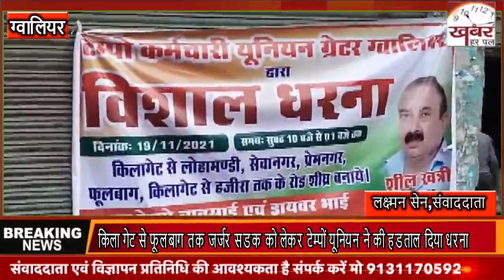किला गेट से फूलबाग तक जर्जर सडक को लेकर टेम्पों यूनियन ने की हडताल दिया धरना